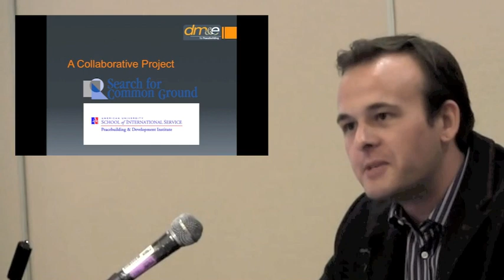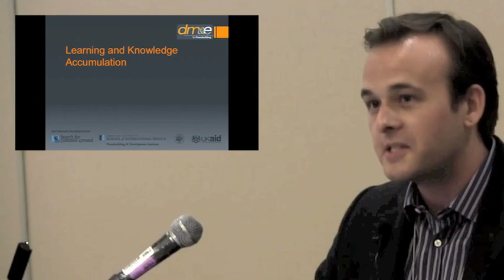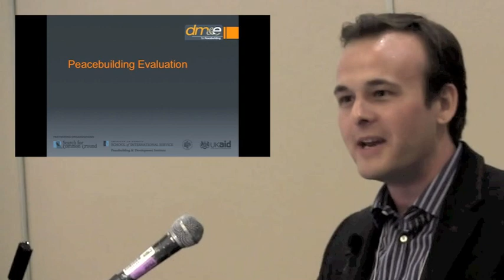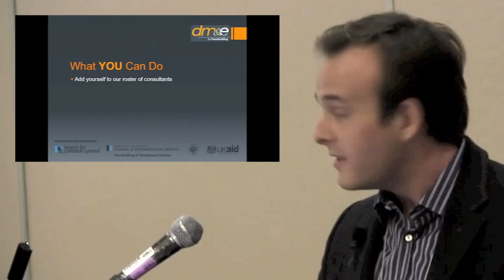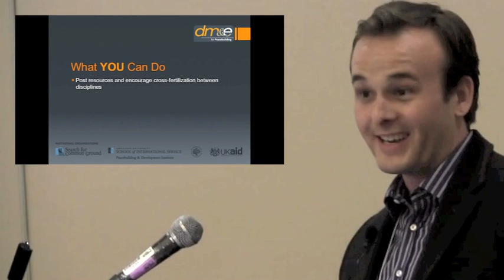Jonathan White - Ignite AEA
AEA Ignite talk about the learning portal for DM&E for peace building at the DVR TIG meeting, held at the 2011 annual AEA conference in Anaheim, CA